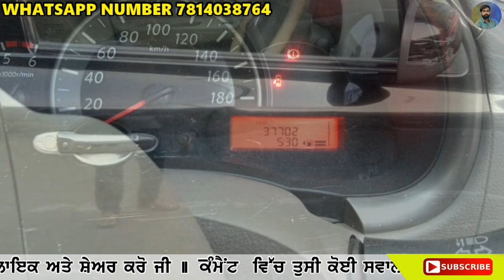ਸਿਰਫ ਤੇ ਸਿਰਫ 58 ਹਜਾਰ ਰੇਟ ਗੱਡੀ ਦਾ, ਗੱਡੀ ਬਹੁਤ ਹੀ ਸਾਫ ਪਈ ਹੈ